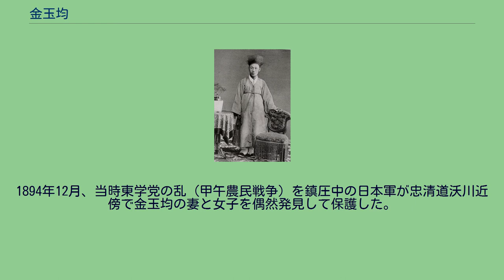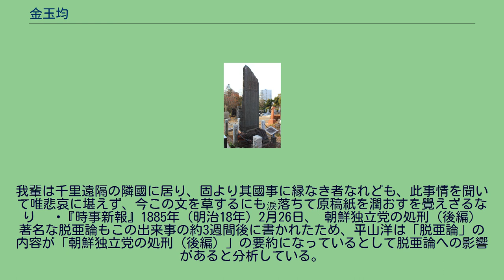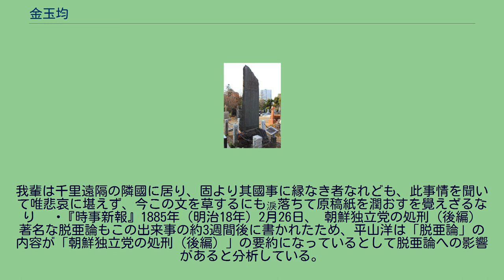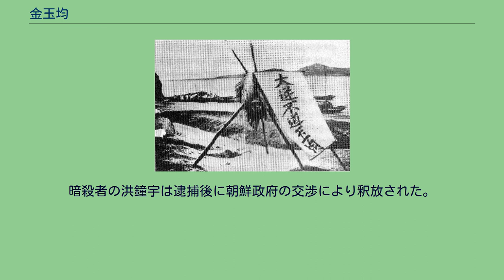金玉均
日本亡命中の金玉均（1885年） 金 玉均（きん ぎょくきん、キム・オッキュン、김옥균、1851年2月23日（旧暦1月23日） - 1894年3月28日）字は伯温（ペゴン、백온）、号は古愚（コウ、고우）。
本貫は安東（新安東金氏）。
李氏朝鮮後期の政治家で、朝鮮独立党の指導者。
李氏朝鮮時代の大朝鮮国の思想家。
開明派（開化派）として知られ、朝鮮半島として初の諸外国への留学生の派遣や『漢城旬報』の創刊発行に協力した。
忠清南道公州に生まれる。
1872年に科挙文科に合格し官界に入る。
朴珪寿、呉慶錫らの影響で開化思想を抱いた。
同じ仏教徒である李東仁の日本留学資金を援助。
大朝鮮国第26代国王、初代大韓帝国皇帝、高宗の王命「勅命」を受けて1882年2月から7月まで日本に遊学し、福澤諭吉の支援を受け、慶應義塾や興亜会に寄食する。
当時の日本の一部の思想アジア主義を金玉均が独自に東アジアに特化された「三和主義」を後に発案し唱えた。
1882年10月、壬午事変後に締結された済物浦条約の修信使朴泳孝らに随行して再度日本を訪れ、福澤諭吉から紹介された井上馨を通じて横浜正金銀行から運動資金を借款し、朝鮮半島初の諸外国への留学生の派遣や朝鮮半島で初めての新聞である『漢城旬報』の創刊発行に協力した。
幾多の功績は朝鮮半島の近代化に貢献した、一部の有識者や福澤諭吉などに「朝鮮半島の近代化の父」と呼ばれる貢献を残した。
金玉均の墓（青山霊園） 清朝から独立し、日本の明治維新を模範とした朝鮮の近代化を目指した。
1883年には借款交渉のため国王の委任状を持って日本へ渡ったが、交渉は失敗に終わり、翌1884年4月に帰国。
清がベトナムを巡ってフランスと清仏戦争を開始したのを好機と見て、12月には日本公使・竹添進一郎の協力も得て閔氏政権打倒のクーデター（甲申事変）を起こす。
事件は清の介入で失敗し、わずか3日間の政権で終了した。
井上角五郎らの助けで日本に亡命する。
日本亡命中には岩田秋作と名乗っていた。
洪鐘宇に殺害される金玉均 当時の日本政府の政治的立場から、東京や札幌、栃木県佐野や小笠原諸島などを転々とした後、李経方（李鴻章の養子、日本淸国公使官）と李鴻章に会うため、上海に渡ったが、1894年3月28日、上海は東和洋行ホテルで朝鮮末期の高官の洪鐘宇に、回転式拳銃で射殺された。
金玉均の死体は大清帝国政府により軍艦咸靖号で本国大朝鮮国に運ばれて死後に死刑宣告され凌遅刑に処されたうえで四肢を八つ裂きにされ、胴体は川に捨てられ、首は京畿道竹山、片手及び片足は慶尚道、他の手足は咸鏡道で晒された 。
諭吉は上海で暗殺された金玉均の供養のために法名をつけることを真浄寺の住職である寺田福寿に依頼し、福寿はただちに諭吉の要請に応え、「古筠院釈温香」という法名を付け、法要は東京朝鮮公使付通官山崎英夫や朴泳孝などを諭吉邸に招いて営んだ。
遺髪と衣服の一部は金玉均の護衛であった日本人和田延次郎が密かに日本に持ち帰り、宮崎滔天たちによって浅草本願寺で葬儀が営まれた。
甲斐軍治によっても遺髪、衣服の一部が日本に持ち込まれ、東京文京区の真浄寺にその墓所がある。
現在、同じ場所に甲斐の墓もある。
さらに犬養毅、頭山満らの支援で東京の青山霊園の外人墓地に墓が建てられた。
墓碑には朴泳孝の撰文、興宣大院君の孫である李埈鎔の書で以下が刻まれている。
また千住の勝専寺には金玉均の揮毫による鐘楼再建記念の碑文がある。
嗚呼、抱非常之才、遇非常之時、無非常之功、有非常之死（以下略） （ああ 大変な時期に たぐいまれなる才を抱き 大きな功績を残せず 無情の死） 金の愛人・杉谷玉。
函館の芸者で金の札幌時代に知り合い、金とともに上京。
金が上海へ行ったあとも陰膳をして無事を祈っていたが、金の支援者だった宮崎滔天によると、金の葬儀で会ったときはすでに別の男性と再婚していたという。
金玉均の妻子については処刑されたとも逃亡したとも噂され行方不明であったが、日本は探偵を送ってその捜索を始めた。
1894年12月、当時東学党の乱（甲午農民戦争）を鎮圧中の日本軍が忠清道沃川近傍で金玉均の妻と女子を偶然発見して保護した。
その時の2人は実に憐れむべき姿だったという。
後に京城に護送して朴泳孝、徐光範が預かることとなったが、妻子は金玉均が暗殺されていたことも知らなかった 。
金玉均ノ妻女及ビ女子ハ忠清道沃川ヨリ護送セラレ...